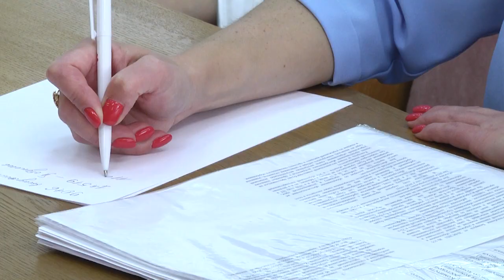2021-06-15 г. Брест. Вопросы организации и проведения ЦТ. Новости на Буг-ТВ.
Совещание в КГК Брестской области: вопросы организации и проведения ЦТ.
16 июня, уже завтра,  в Беларуси стартует  централизованное тестирование. В первый день испытаний абитуриенты проверят знания по белорусскому языку. Централизованное тестирование послужит в стране началом вступительной кампании – 2021. А сегодня в Комитете государственного контроля Брестской области состоялось совещание по вопросу организации и    проведения вступительной кампании. Какие  ожидаются изменения в процедуре проведения тестирования и насколько принимающие пункты готовы к встрече с абитуриентами – далее в материале выпуска.